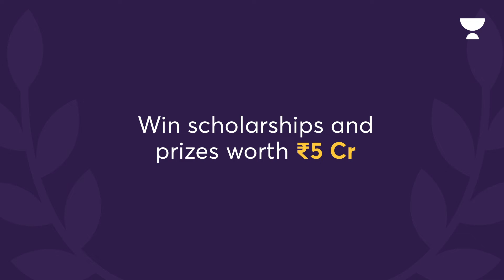India’s Ultimate Free Scholarship Test for NEET UG | Prizes worth ₹5 Crores | Enroll Now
Crack Unacademy Prodigy and win prizes worth ₹5,00,00,000

Enroll in India’s ultimate free scholarship test for NEET UG